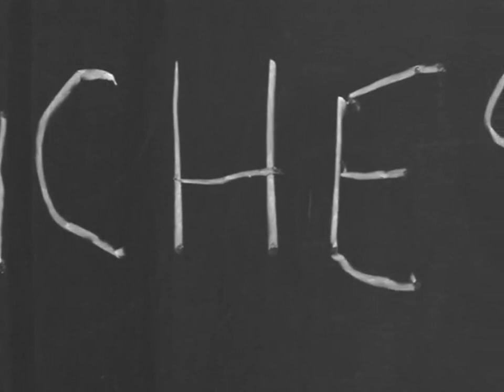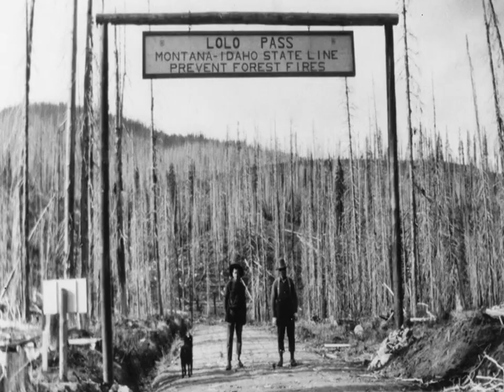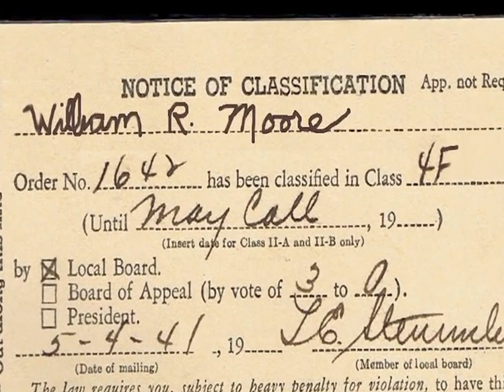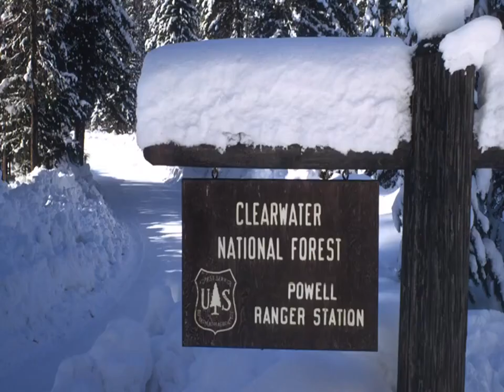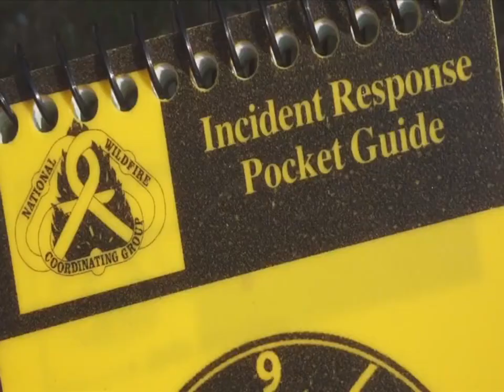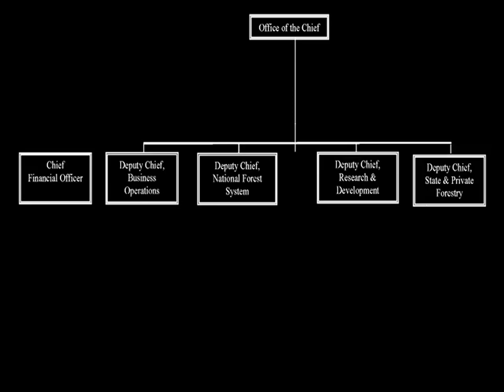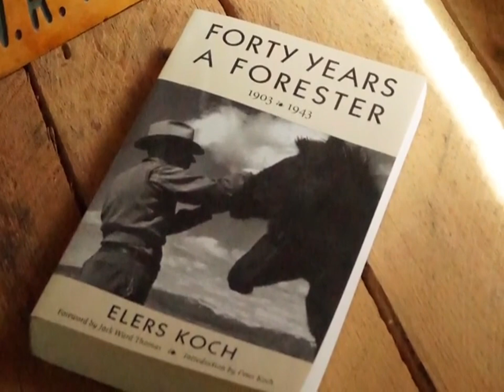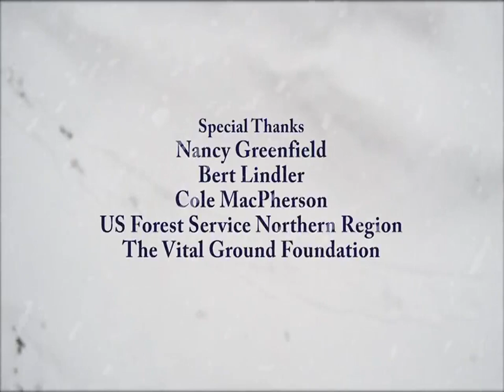Dick Hughes, Hartman, Bud old flying material